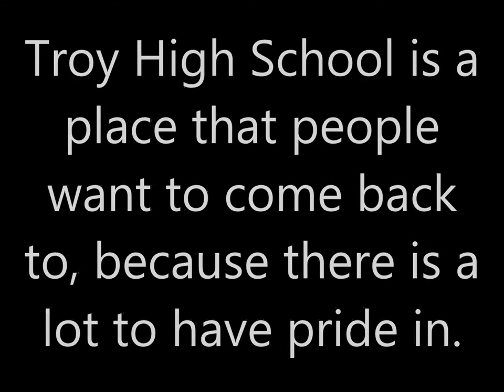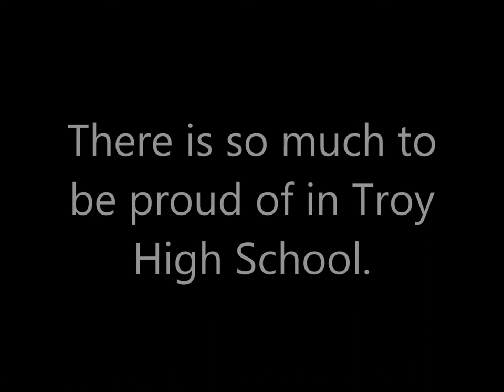Troy Pride, Flying High